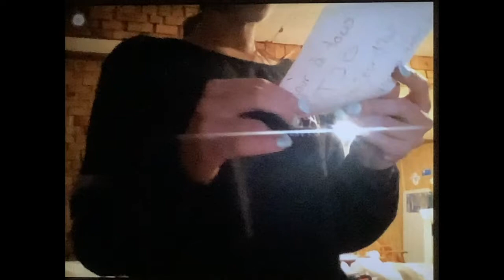Storm and his cousins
Join me as I have lots of fun with my cousins. Share in the love and joy
Stormy